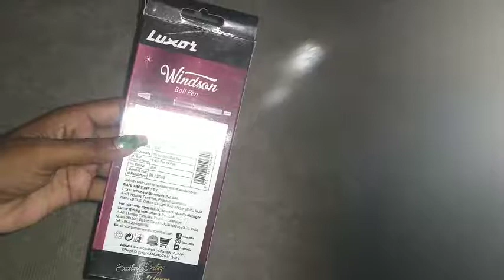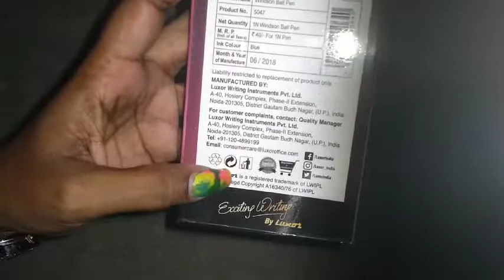Luxor windson ball pen